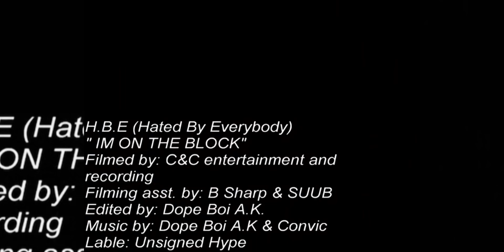BITCH IM ON THE BLOCK Fet HBE (M Jack & Young Beezy) 2011 Classic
Saginaw Street Anthem (Original HBE Members) music production an video editing by: Dopeboi AK